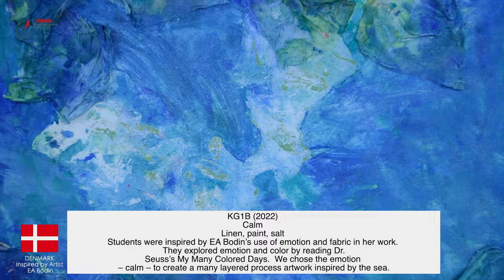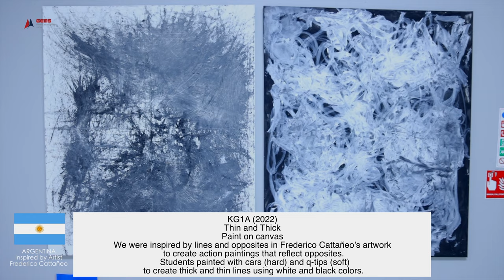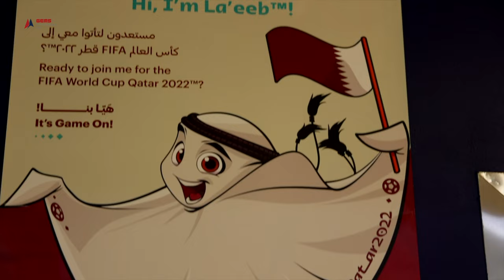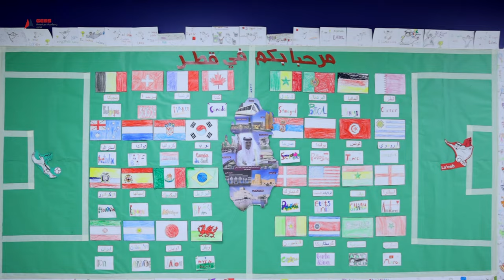GAAQ World Cup Art Video for the Zeeenah Initiative | GEMS American Academy Qatar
GEMS American Academy Qatar (GAAQ) recently participated in decorating Qatar in celebration of FIFA® World Cup 2022 - through the Zeeenah Initiative.  Our video (above ☝🏽) and pictures were submitted and will be judged by the committee where the first place 🥇 prize for schools and kindergartens are 40,000 QR, second place 🥈 is 30,000 QR and third place is 20,000 QR.

Interestingly enough, our art 🎨 and music 🎶 teachers were already working with students on various World Cup-inspired pieces. For example, elementary students and teachers created artwork centered around the elements of Qatar’s heritage and culture. Additionally, they created original art pieces modeled after an artist from each World Cup country. Middle school students and teachers worked on football decorations and art pieces while high school students and teachers developed an enthralling mural and a map of Qatar with participating countries and all eight stadiums 🏟 where games will be played in.

All in all, it was a monumental effort put forth by all and we hope that our school community appreciates the spirit and devotion manifested through our art, statutes and murals adorning our learning spaces.